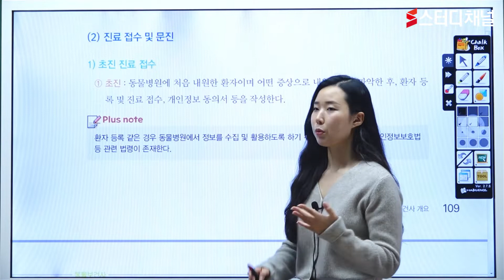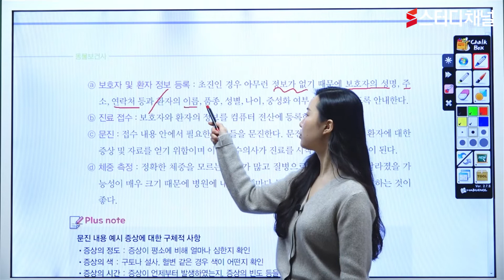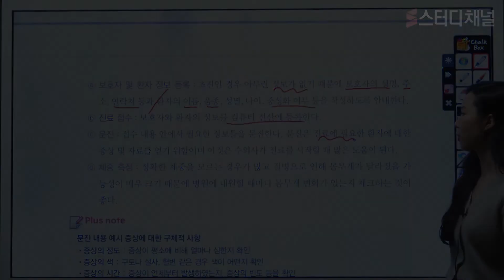동물보건사 - 예방동물보건학 진료 접수 및 문진｜동물보건사자격증,수의테크니션 🐶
A to Z PASS 시험의 처음과 끝, 동물보건사자격증 스터디채널 강의로 완벽하게 준비!
유.일.무.이. 첫 시험 대비할 수 있는 완벽한 강의
반려동물보호법과 관심도가 높아지면서 수의테크니션 전문가에 관한 수요는 더욱 급증!
하지만, 첫 시행이기 때문에 부족한 시험정보
스터디채널이 해결해드립니다 💥

입문자의 눈높이에 맞춘 핵심강의
동물보건사 전문 NO.1 강사 김지현 선생님과 함께 합격적중률 UP 😎